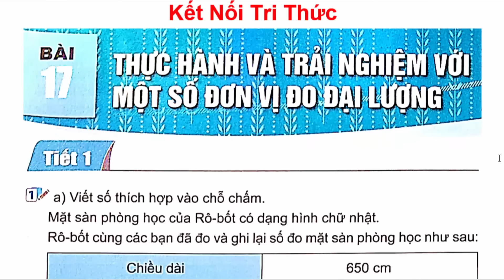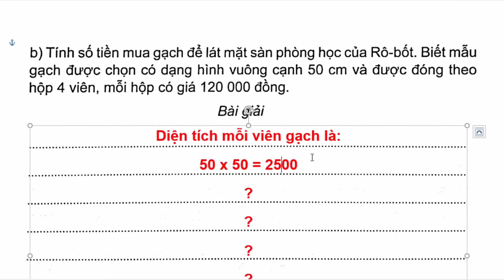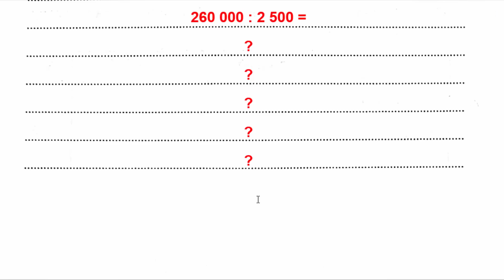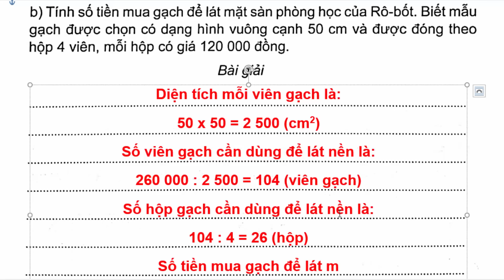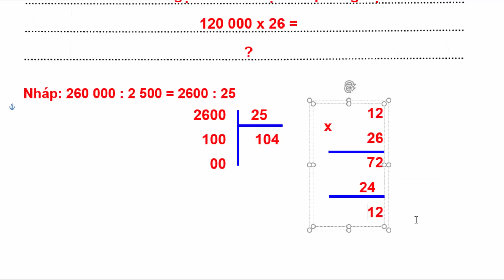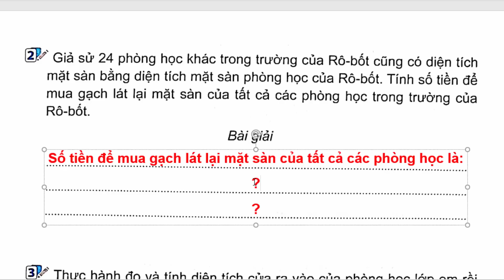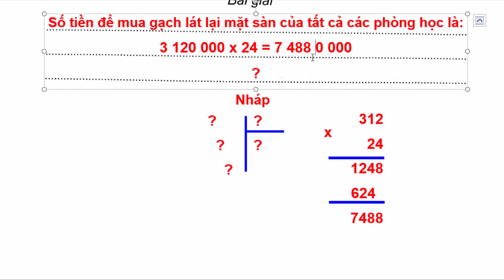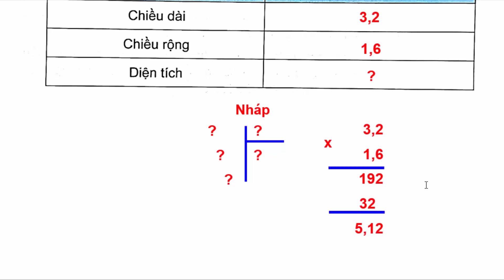Vở Bài Tập Toán Lớp 5 Bài 17 Thực Hành Và Trải Nghiệm Với Một Số Trang 57 58 Kết Nối Tri Thức Tiết 1